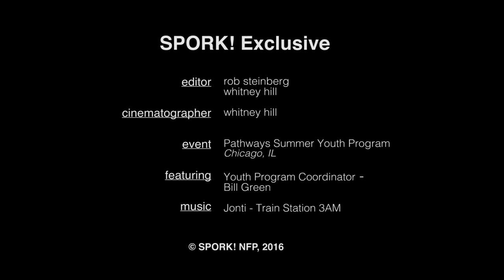SPORK! Exclusive: Pathways Summer Youth Program - Directors Discussion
SPORK! worked with Pathways to help document their dynamic Youth Program. In this video Youth Director, Bill Green discuss how Pathways offers blind and visually impaired youth a creative and practical outlet.

As part of the Blind Service Association, Pathways is an Illinois based six-week summer program that is open to blind and visually impaired teenagers. Some of the offered outdoor activities range from triathlons, yoga and sailing, to visits to cultural sites and inclusive
art tours.

For more information about the people or events in the video, go